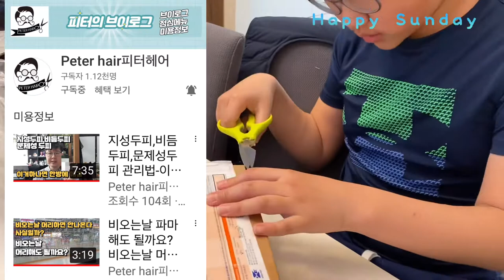즐거운 일요일. 서울에서 온 선물. 손자의 포도나무를 심으렵니다. One happy Sunday. a gift from Seoul. Jason plants grape tree.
Mr.Peter, a hair designer and you tuber knitting a gift for my grandson.